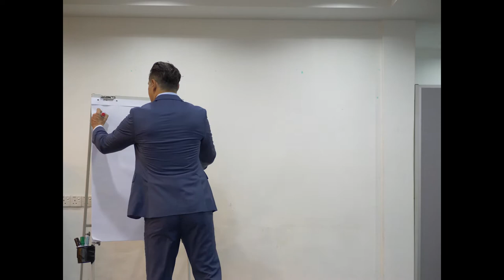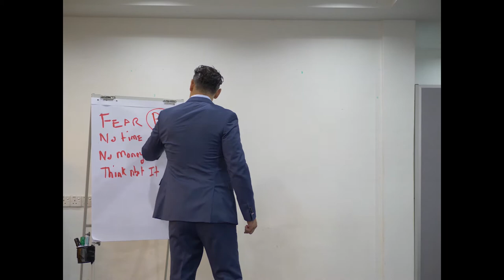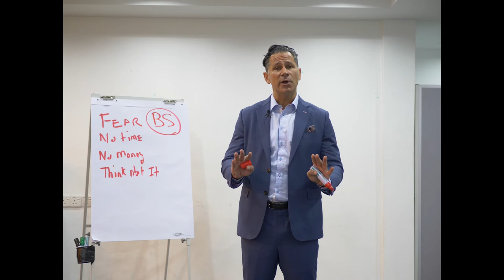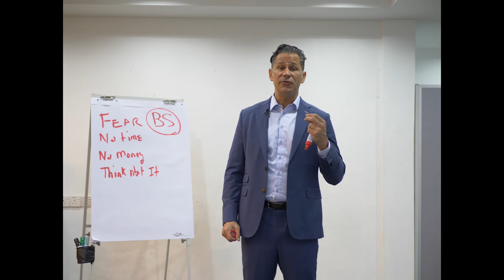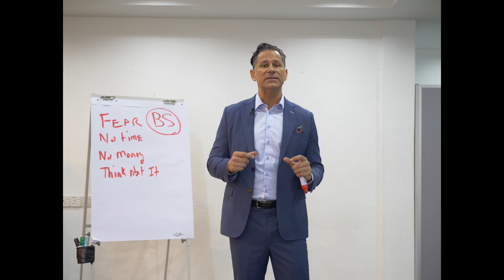scott gass- Beliefs